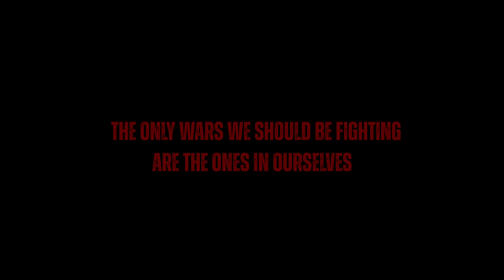White Roses Painted Red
We will fight in war for our children. Only for our children to fight the next one.
As long as wars make money, corruption will always reign.

White Roses Painted Red is available mostly everywhere.

-LYRICS-
Riding the wave toward the field beside the ocean where the white roses fall
Where we set foot shall be the place in which the blood will spill

So, when you see me again
We will draw our blades for blood
When you see me again
I will shine no light on you
You will fall in line to me
When they see me again
I will kill tranquility

My last son
Will you continue the war that was start from the last one
I remember when I fell into this wicked hole of apathy that consumes me
Fire and blood is all to be seen
Hole of apathy that consumes me
I've seen this all before

I see no life in war
I see no life at all
I see no life

Until the night recalls the dawn
Now we march
Over white roses painted red

Sign away, away your life away
To fight for me, a bloody glory
We will have the white roses painted red by the end of this night

To fight for me in glory
But I
I know
I know you do not want to die

But what's a life to waste away
When you have no other choices

-CREDITS-
Mixed & Mastered by Ivan Panferov of Anthropocide Studios
Performance Captured by Chad Steele & Kyler Steele
Animations Created by Daniel de Castro @los.dangeles.art (IG)
Video Edited by Mazu Productions
Performance Filmed at Gymnopedie (NY)
Drums Recorded at Frost Gauntlet Recordings (NJ)

-DISEMPATH-
Guitar: Kyle Morrow
Guitar: Alexsa Gencarelli
Drums: James Mulroony